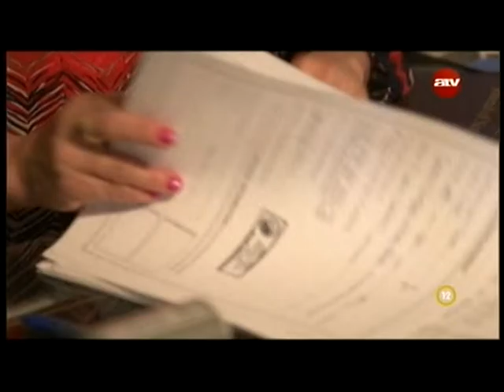Hűség és áldás - Lou & Janine